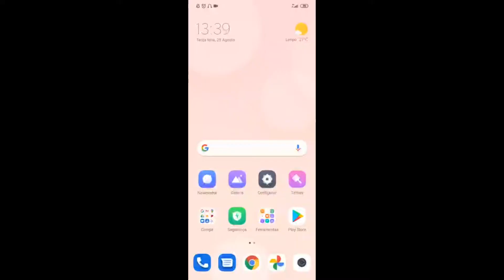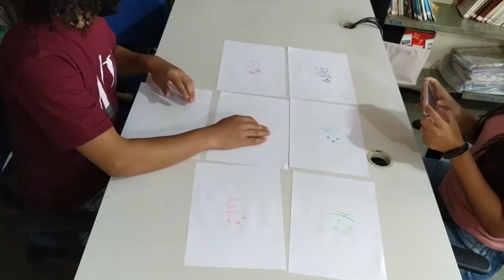Aula de música para 2º e 3º ano - Notas Musicais